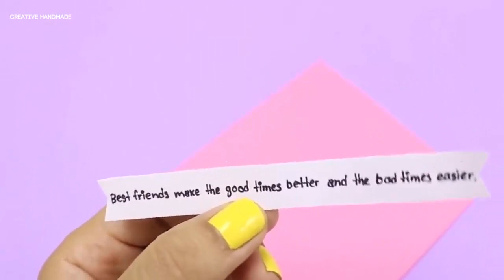Đồ thủ công bằng bìa cứng dễ làm và sáng tạo | Creative Handmade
Các bạn đang xem: Đồ thủ công bằng bìa cứng dễ làm và sáng tạo